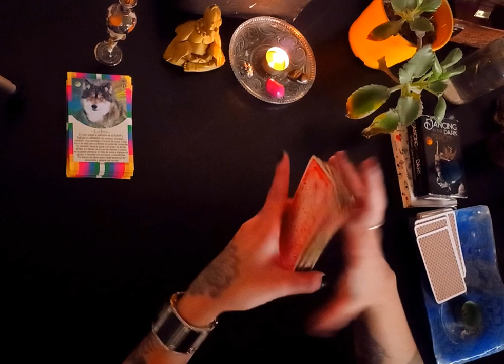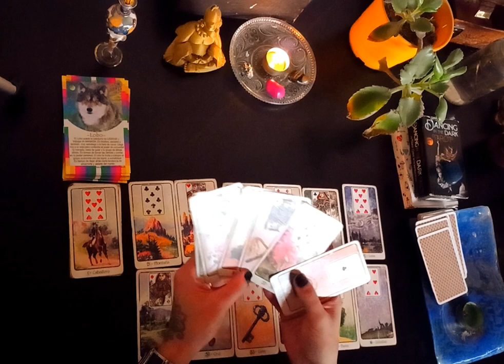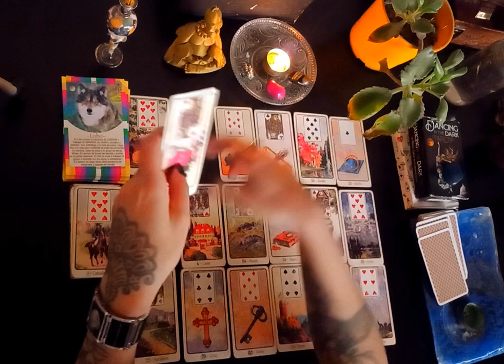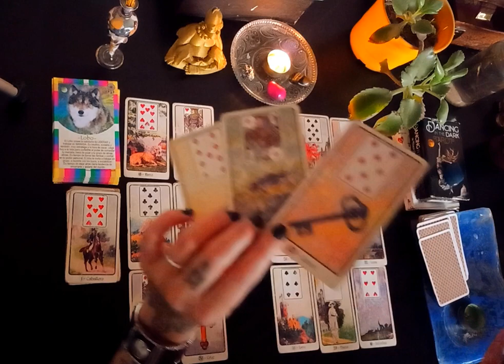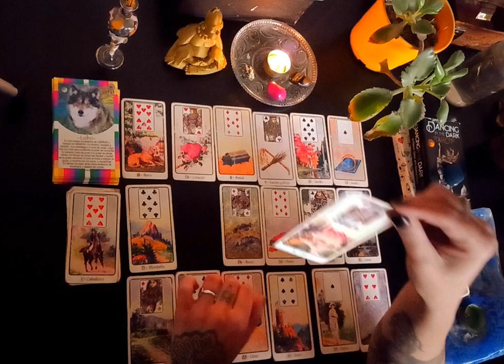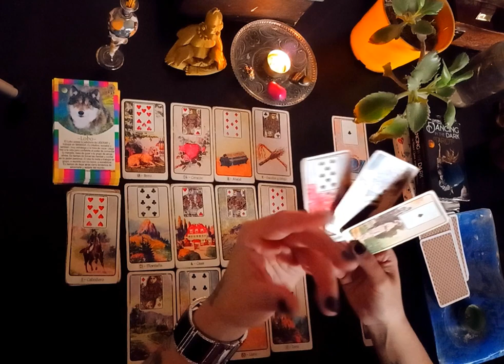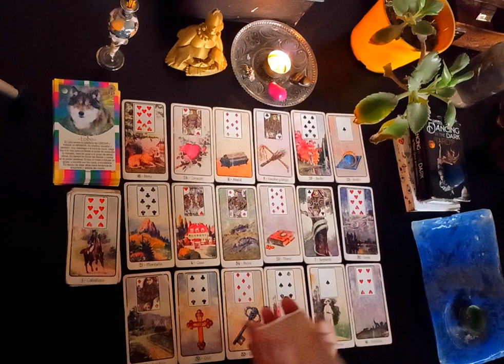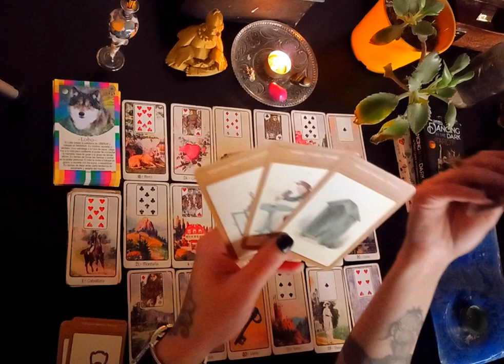PISCIS ♓️ ⚠️ HAY SECRETOS 😳 Tenes que protegerte ❗️🚨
PISCIS TAROT ♓️ ⚠️❗️🔮🚨